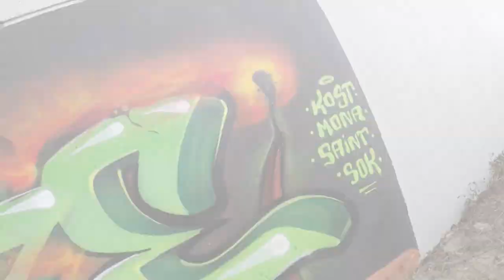GRAFFITI - Blaze - 420 time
Zagreb; Croatia; 2018.

Music: Dirty Kicks Wes Smith - Shake That (DJ Fixx Remix)